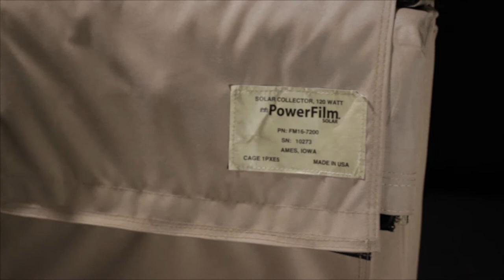Power Film Beauty Video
This is a video I created for the Power Film solar company.  I had the idea of a beauty type video and came up with this idea.  I first had the idea of a high end car commercial and wanted to accent lines, etc.  So we then took and wrote a script using the definition of beauty and applied that idea to the video.  I then added some slider shots, added some piano, and the voice over.  This made for a great social media video.